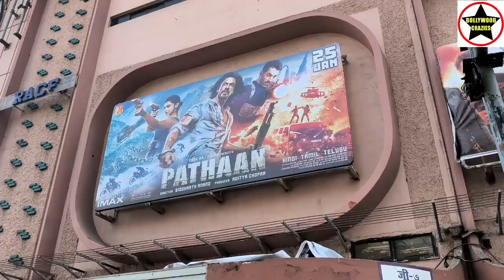Pathaan Celebration Yaad Hai Na, Bhool To Nahi Gaye Na